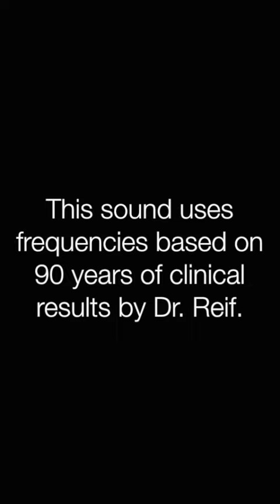✅梨状筋症候群 ★坐骨神経の走行に沿った痛み〓Piriformin Syndrome. Relax & Healing music with Dr. Rife.